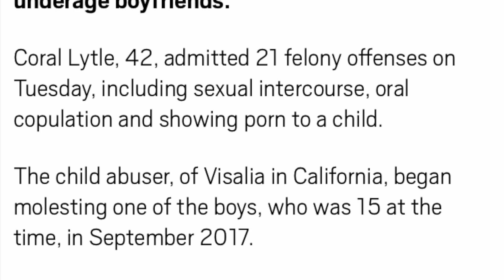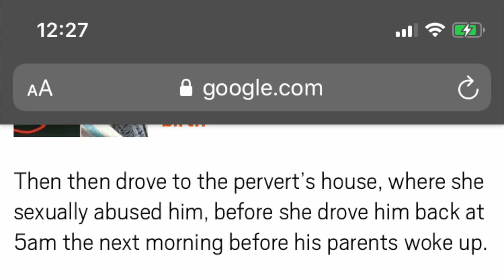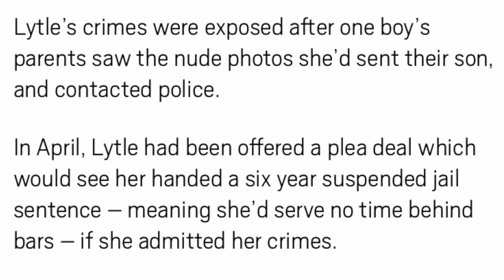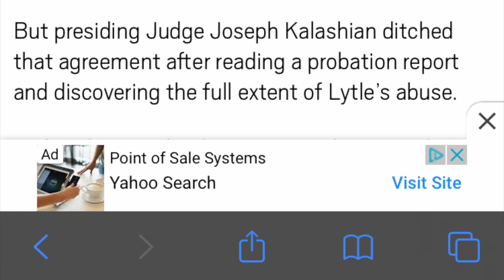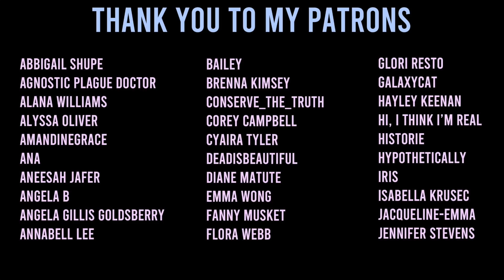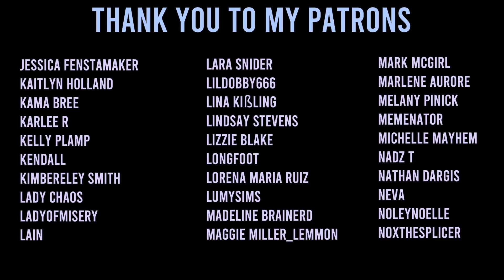A mother exemplifies the double standard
5942 Edinger Ave Suite 113 #161